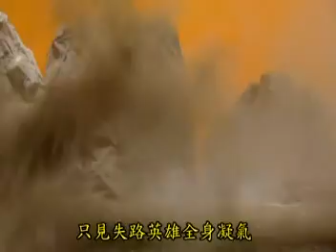失路英雄[正義之路]-05